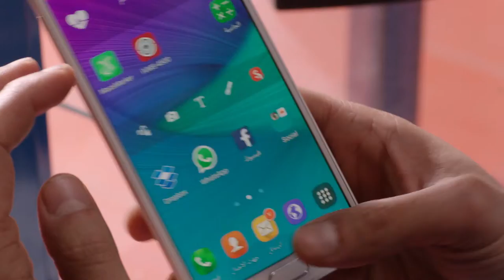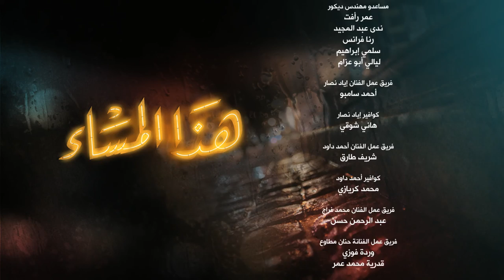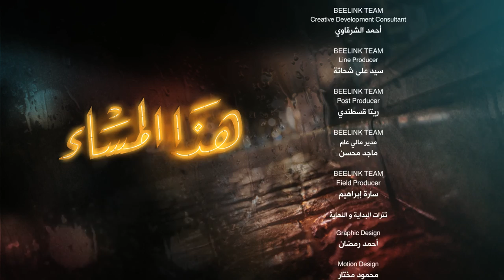Hatha Al Masa' هذا المساء Hadha Al Masa2 2017 _ Episode 13